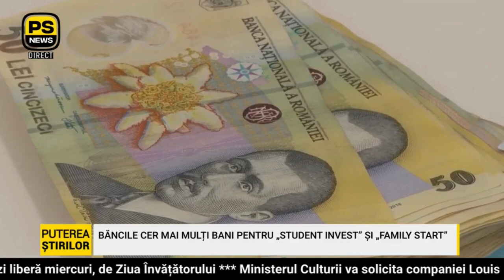Noutăți privind programele ”Student Invest” și ”Family Start”. Ce a anunțat ministrul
VIDEO Noutăți privind programele ”Student Invest” și ”Family Start”. Ce a anunțat ministrul